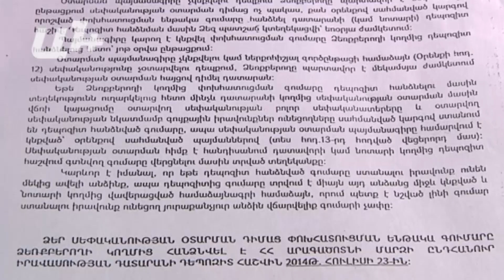Հյուսիս հարավ ի համար այգին քանդեցին առանց պայմանագրի